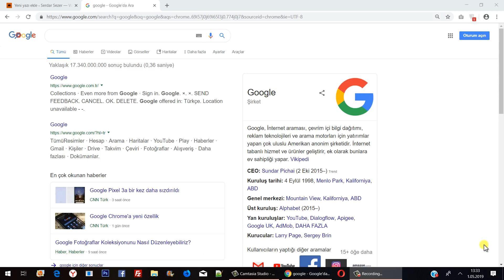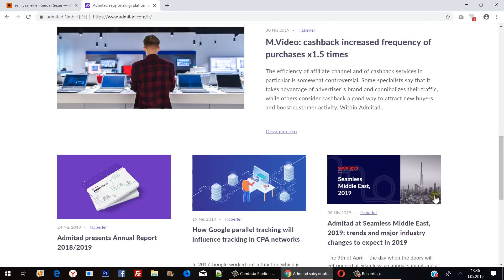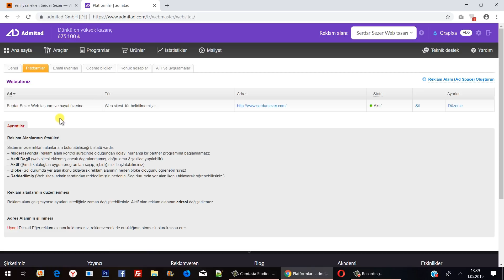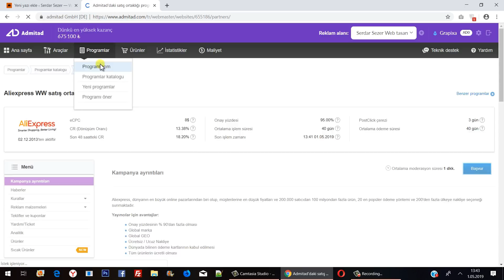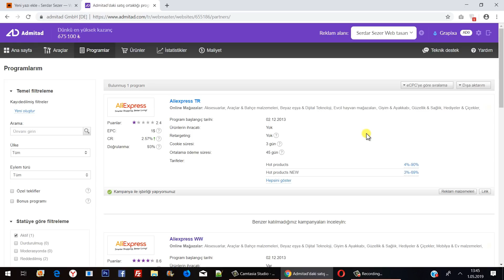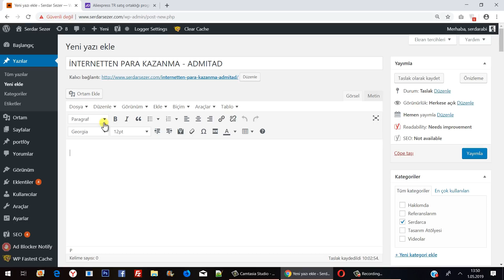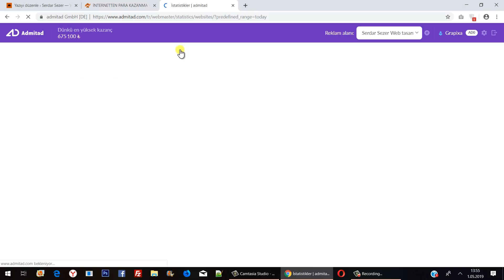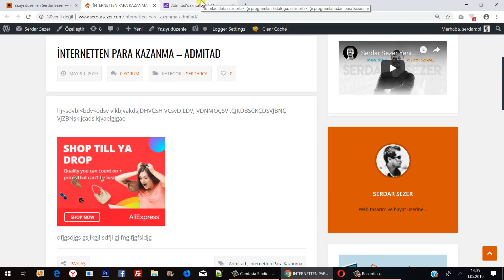ADMITAD İLE İNTERNETTEN PARA KAZANMA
Admitad nedir nasıl kullanılır? İnternetten para kazanma videolarına devam ediyorum. Size tam olarak ne olduğunu ve nasıl kullanıldığını adım adım anlattım.

❗️ Youtube politikası nedeniyle sitelerin ve uygulamaların indirme linkleri kaldırılmıştır. İsimlerini videodan öğrenip Google'da ya da uygulama marketlerinde arama yaparak bulabilirsiniz.